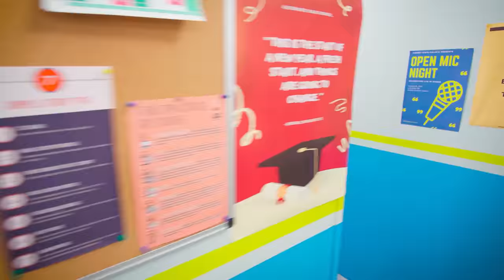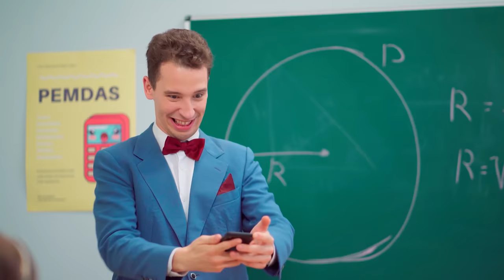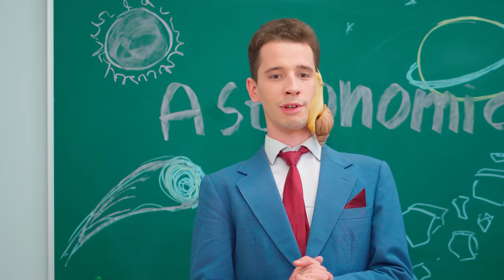Zengin vs Fakir vs Ultra Zengin Öğrenci! Aşk Savaşı!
Fakir, zengin ve süper zengin kız sürekli birbirleriyle kavga ediyor. Üstelik sınıfta çok zengin ve popüler olan yakışıklı yeni bir öğrenci varsa... Savaşı bekleyin. Aşk savaşı!